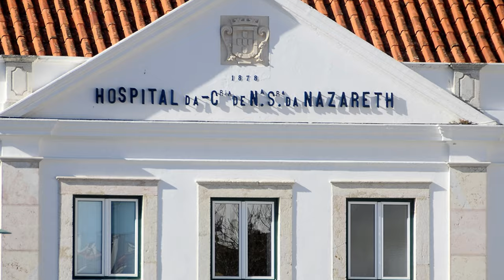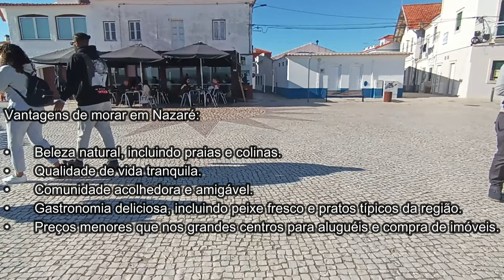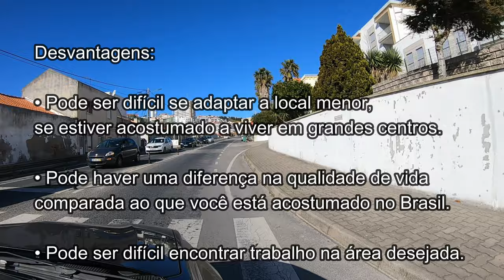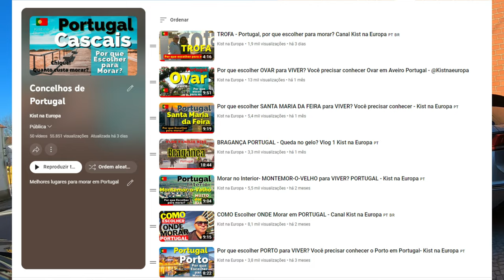Por que escolher NAZARÉ para VIVER? Você precisar conhecer Nazaré- Kist na Europa 🇵🇹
Ebook - Investimentos para um futuro tranquilo.
Introdução
(00:00) Saudações e introdução ao vídeo sobre morar no exterior.
Nazaré - Localização e População
(00:43) Descrição da cidade de Nazaré.
(01:32) Localização geográfica, distância de Lisboa e Porto.
(01:32) Variação populacional e clima agradável.
Como Chegar a Nazaré
(02:12) Opções de transporte para chegar a Nazaré (carro, ônibus, trem).
Estilo de Vida em Nazaré
(02:44) Acolhimento e amizade dos moradores.
(03:10) Gastronomia local e base econômica (pesca e turismo).
Infraestrutura em Nazaré
(03:52) Rede de saúde e acesso ao sistema público.
(04:29) Sistema educacional e custo de vida estimado.
Vantagens e Desvantagens
(05:13) Beleza natural, qualidade de vida e comunidade acolhedora.
(05:13) Desafios como adaptação, diferenças de qualidade de vida e busca por emprego.
Conclusão
(05:50) Sugestão de considerar Nazaré para quem busca uma mudança de país.
(05:50) Destaque para a beleza natural e convite para visitar Nazaré em Portugal.
Encerramento
(06:13) Agradecimento pela audiência e referência a outros vídeos sobre morar em Portugal.

Explore a fascinante cidade de Nazaré com nosso CEO em mais um emocionante vídeo sobre viver no exterior! 🏡🇵🇹 Descubra todas as vantagens e desvantagens de morar neste belo município no conselho de Nazaré, localizado no distrito de Leiria, em Portugal. Conhecida por suas praias deslumbrantes e rica tradição pesqueira, Nazaré oferece uma qualidade de vida única.

Acompanhe nosso CEO enquanto ele destaca detalhes cruciais, desde a localização estratégica da cidade até o clima agradável ao longo do ano. Com uma população de aproximadamente 15 mil habitantes, Nazaré se destaca como um refúgio acolhedor na costa oeste de Portugal.

Saiba mais sobre o acesso fácil a Nazaré, as opções de transporte, e mergulhe na experiência gastronômica incrível, com destaque para os frescos frutos do mar que a cidade tem a oferecer. Descubra oportunidades de emprego na próspera economia baseada na pesca e no turismo.

Nosso CEO explora também o sistema de saúde eficiente e a rede escolar de qualidade, fornecendo informações valiosas sobre o custo de vida, desde despesas básicas até o valor do aluguel. Conheça as vantagens e desvantagens de Nazaré, desde a beleza natural até os possíveis desafios de adaptação.

Se você está considerando uma mudança para Portugal, especialmente em busca de uma vida tranquila em um lugar de beleza natural, Nazaré merece sua atenção. Assista ao vídeo completo para uma visão abrangente e tome uma decisão informada sobre se Nazaré é o destino perfeito para a sua jornada no exterior. Não perca a oportunidade de explorar este local deslumbrante e adicionar Nazaré à sua lista de lugares a visitar em Portugal! 🌟🇵🇹